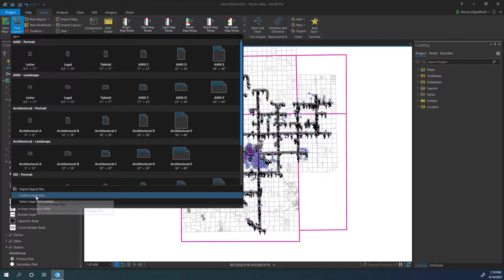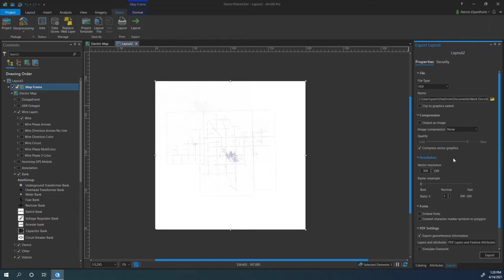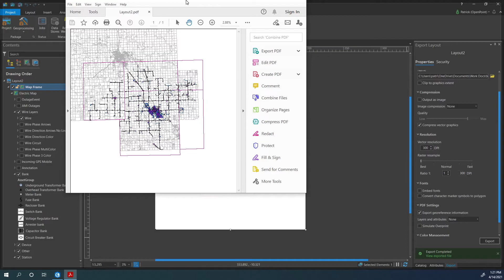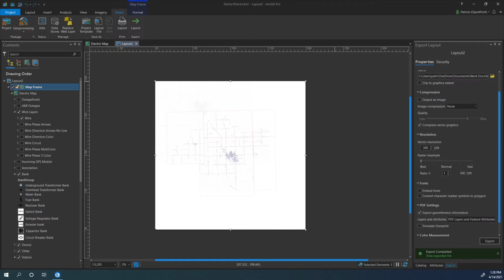Exporting a Map Layout to PDF in ArcGIS Pro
Here in this video I show you how you export a layout to PDF format.

Learn more about how OpenPoint is helping utilities increase efficiency and improve customer service